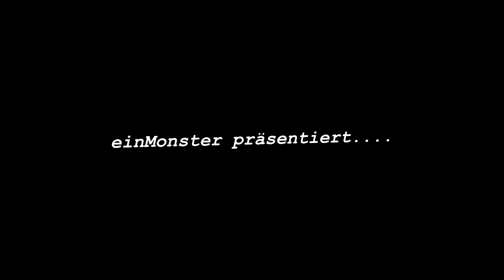Bahnhof Ulm mit BR 218, ICE 1 (inkl. Tonleiter) und mehr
Diese Szenen entstanden im August 2017 in Ulm Hbf.
Hauptdarstellerin des Videos ist die Baureihe 218, welche ich sowohl mit dem TB11, als auch dem R40-Motor aufnehmen konnte.
Neben der 218 habe ich mich hauptsächlich auf älteres Rollmaterial beschränkt, das mir so vor die Linse fuhr.
So seht und hört ihr hier noch neben den 218ern ICE 1er inkl. Tonleiter, sowie die Baureihen 628, 611, 101 und n-Wagen.

Die Baureihen 146 und 147 sind als Vertreter der jüngeren bzw. jüngsten Bahngeschichte mit vertreten - zumindest in Nebenrollen. :-)

einMonster